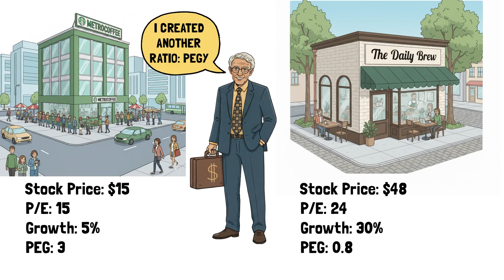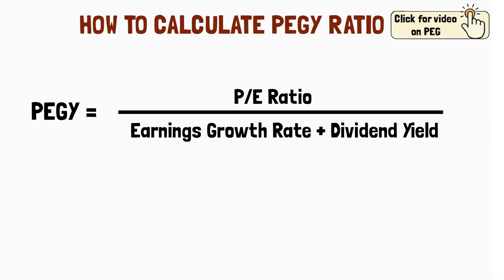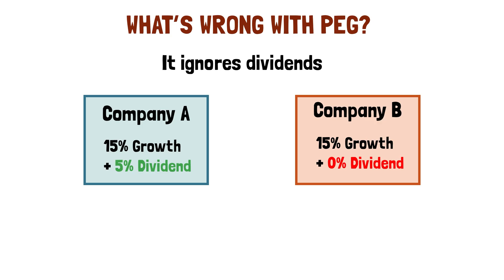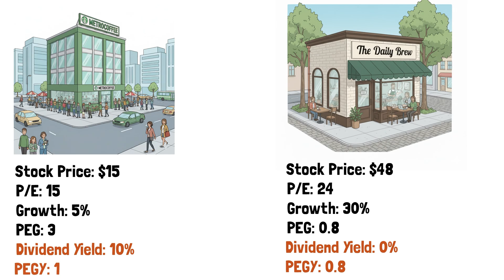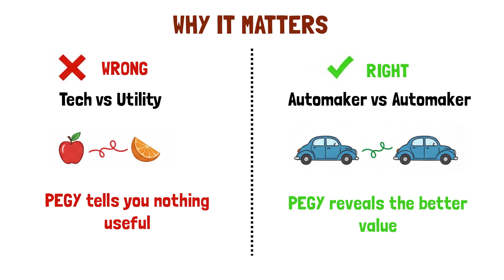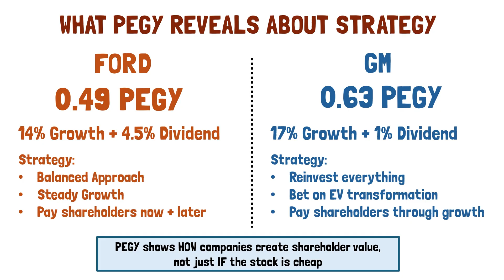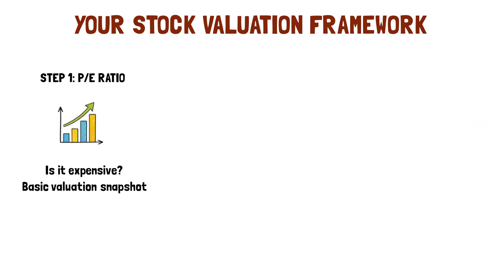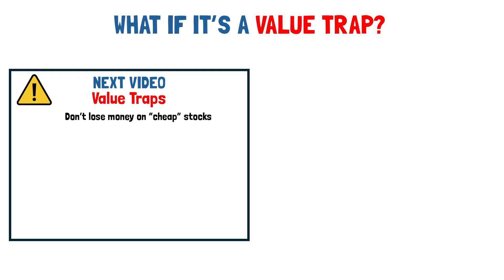Peter Lynch's Secret Formula: PEGY Ratio (Made Him 29% Per Year)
Discover Peter Lynch's PEGY Ratio – the secret formula that helped him achieve 29% annual returns for 13 straight years. Learn how to value dividend-paying stocks like a pro.

In this video, you'll learn:
✅ What the PEGY ratio is and why Peter Lynch created it
✅ How to calculate PEGY step-by-step (P/E ÷ Growth + Dividend Yield)
✅ Real examples: Ford vs GM – which is the better value investment?
✅ Why PEG ratio alone misses crucial dividend income
✅ How to spot value traps before they destroy your capital

The PEGY ratio adds dividend yield to the PEG ratio, giving you the complete picture when valuing dividend stocks. This is the exact method Peter Lynch used to manage the Fidelity Magellan Fund and outperform the market year after year.

TIMESTAMPS:
0:00 The Flaw in the PEG Ratio
1:06 PEGY: The Dividend Formula
1:57 Peter Lynch's 29% Strategy
3:08 PEGY Case Study: Daily Brew vs. MetroCoffee
5:04 The Ford vs. GM Tiebreaker
6:57 The 3-Step Investment Process
7:16 WARNING: How to Spot a Value Trap